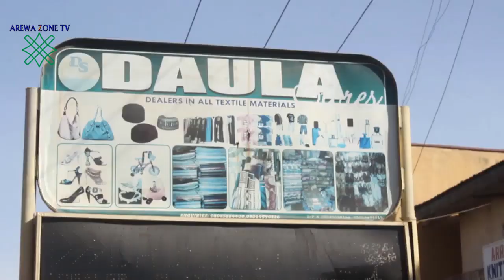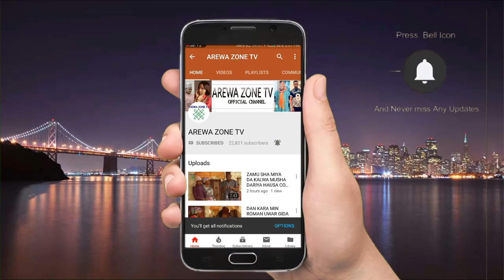Nifa Kwaya Inba Ta Gero Ba Babu Abinda Ya Hadani Da Ita - Musha Dariya